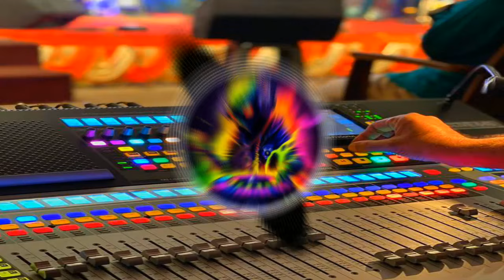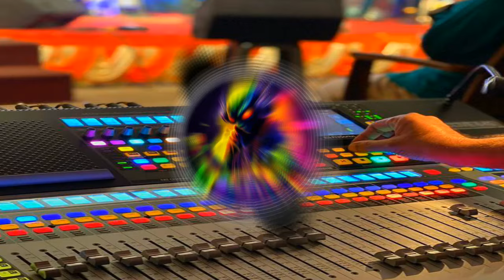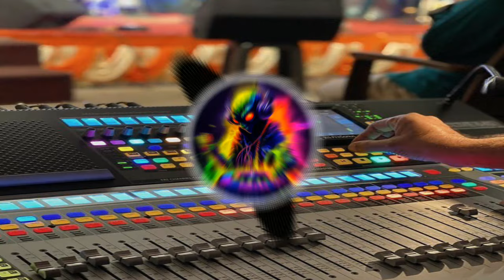Ettupatti seemayellam remix || Ettupatti Raasa || mix by dj vishnu || Dj Vishnu Entertainment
Ettupatti Raasa dj remix